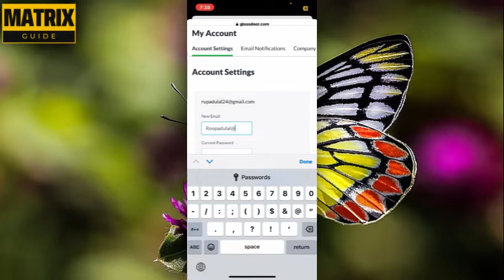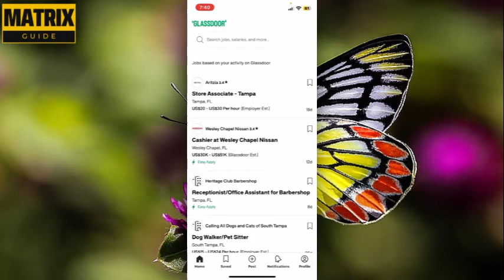Cómo cambiar tu correo electrónico en Glassdoor 2024